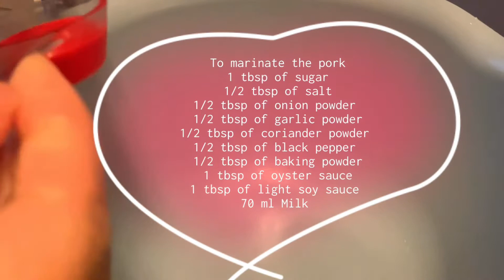เสต๊กหมูเด็ด[Cooking Food] Grilled pork steak with homemade gratin and gravy sauce. No Talking, ASMR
I focused on cooking food and the sounds of cooking 😊

In this video, I will show you how to grill the pork steak, how to make a gratin and gravy sauce 🧑‍🍳

If you guys have any questions about this video, please leave the comments below. I will try my best to answer your question ❤️

Hoping you guys will enjoy this video🌟